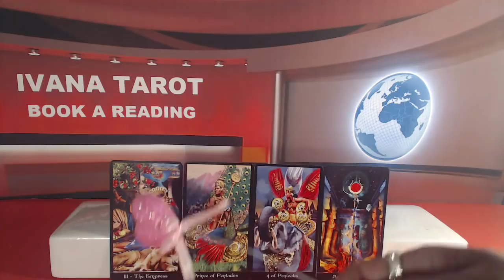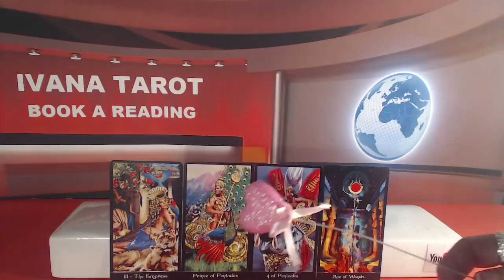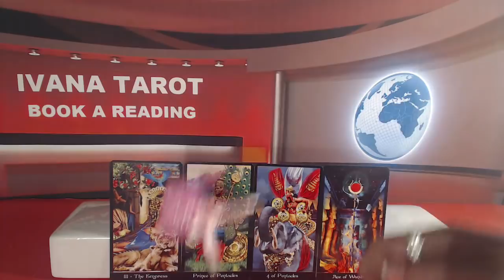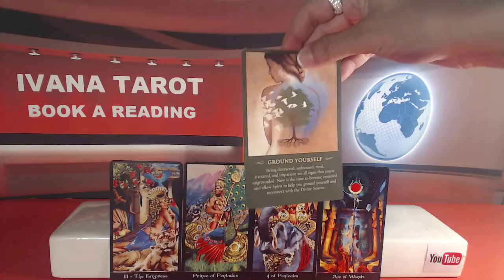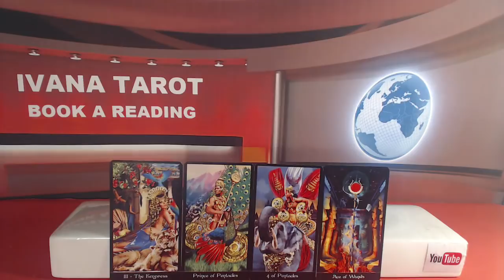💖 You Will Become Famous - Daily Tarot Reading 23 April 2018